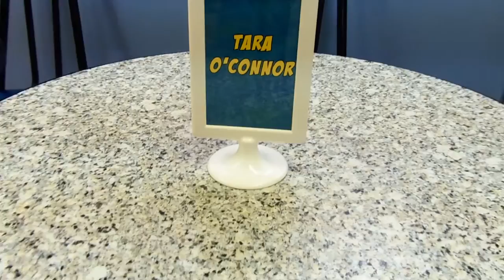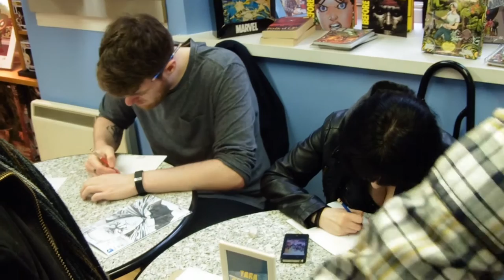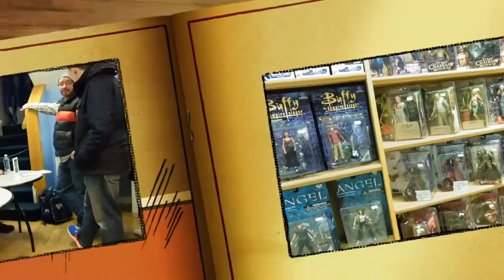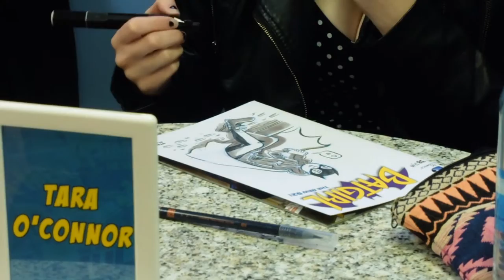Comic Book Guys : Tara O'Connor and John McFarlane Sketch Session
On Saturday 23rd January, Comic Book Guys a local Comic book and toy store in Northern Ireland hosted a signing, the participants:

Two amazingly talented comic book artists! My friend Stevie had invited me along, and for my very first signing which was actually a sketching session, it was pretty awesome! I bought a blank Deadpool Variant and requested that John sketch Deadpool for me and the end product came out absolutely fantastic!

For all your comic and toy wants and needs, check out Comic Book Guys, based in Northern Ireland: